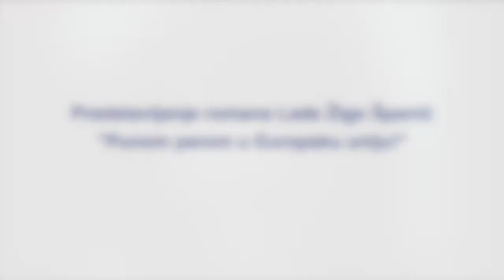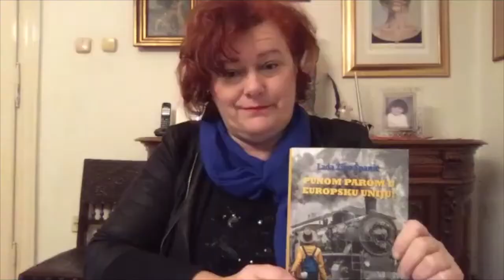Predstavljanje romana Lade Žigo Španić " Punom parom u Europsku uniju ! "